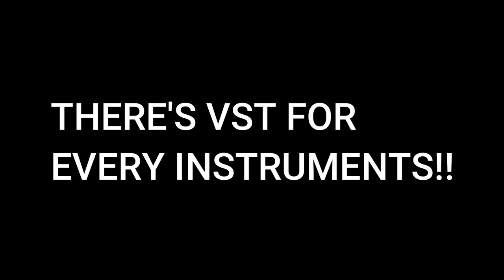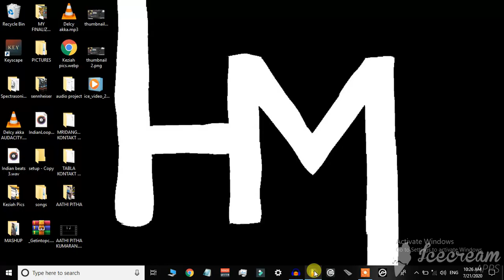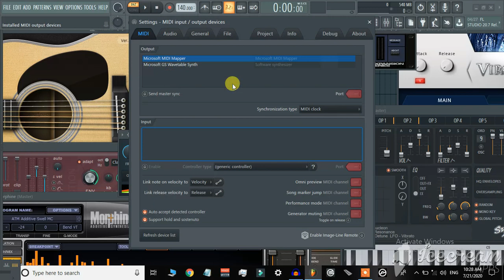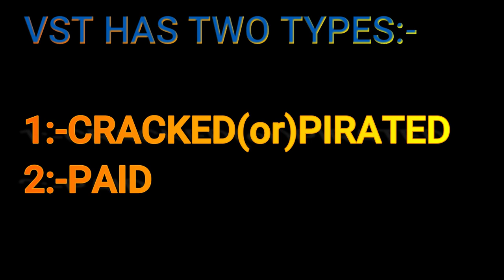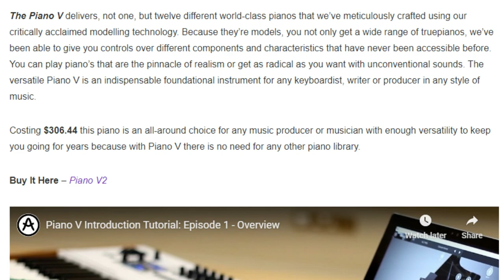What is a VST? | Basics and Tutorial | Types of vst | FL studio | Henry Musicals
In this video, I've explained detailed about vst and types of vst. Not only in FL studio every daw you use there is a vst.
On upcoming videos I'll upload how to install a vst and how to use!!
Also I explain the best vst that I have! In my fl studio!!!

Part 2 upcoming up!